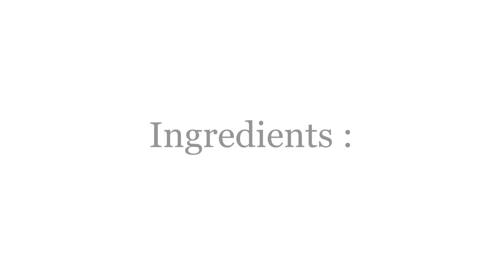Kozhikodan Dum Biriyani Recipe | With English subtitle | Recipe for beginners | #9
Hi friends.
Today we are here with a Kozhikodan Dum Biriyani recipe.

This video shows how to make  Kozhikodan  Dum Biriyani by easy and simple steps.

We hope you liked our video

Try this recipe it is so easy to make with the ingredients at  home.

If you have any doubt comment us below

We will be soon back with another recipe .